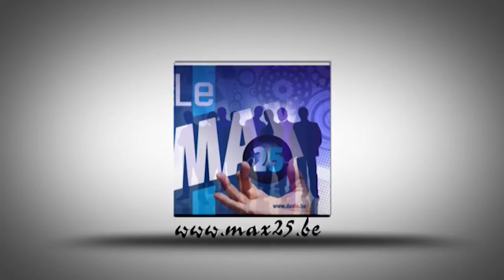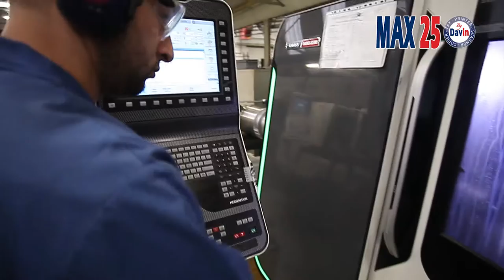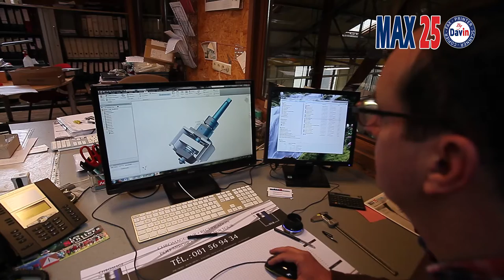Présentation de la société "Malcourant Mécanique" par Christian Kinot de Max25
Vous recherchez un vrai spécialiste en mécanique de précision ?

Dans un ensemble mécanique, chaque pièce a une fonction spécifique. Concevoir et développer cette fonction de manière optimale, voilà le challenge que le Bureau d’Etudes Techniques de Malcourant Mécanique entend résoudre pour vous. Qu’il s’agisse du choix de la matière, du traitement thermique à préconiser, de l’étude de la forme ou du design à donner en fonction des contraintes de production, Malcourant Mécanique trouvera la solution adaptée à votre besoin.

Malcourant Mécanique dispose d’un vaste atelier de production équipé de machines modernes et performantes.

De plus, Malcourant Mécanique est spécialisée, depuis de nombreuses années, dans la
réparation de pièces mécaniques.

Enfin, Malcourant Mécanique possède un département de révisions de moteurs.